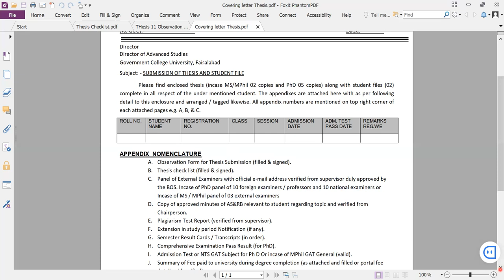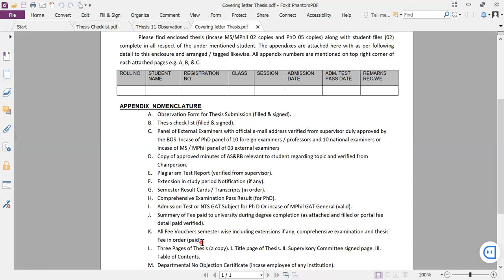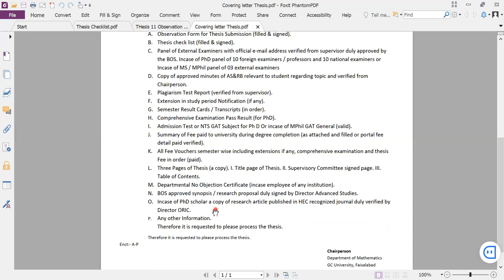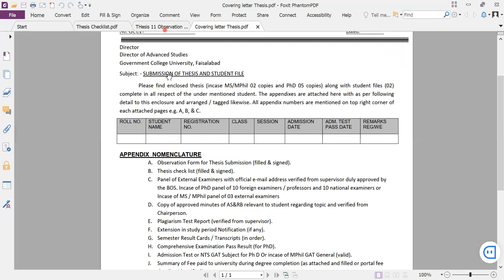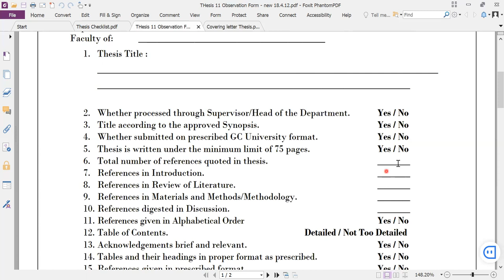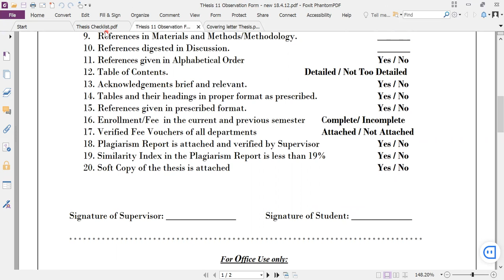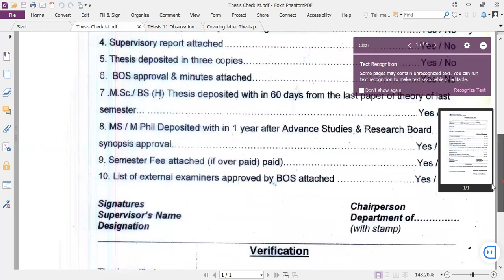M Phil PhD Thesis submissions Procedure and Files preparation Guide